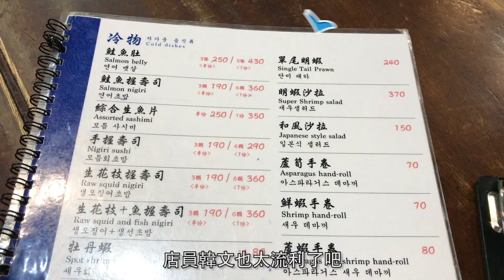台灣Fun Up 90 秒 - 西門超巨生魚片 CP值爆表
台灣FUNUP90秒：從小吃到大的三味食堂，十年如一日，CP值爆表，難怪吸引不少外國遊客！這裡因為不能訂位，所以告訴大家一個小tips，開店前店家會放一個表格在現場，先去填表就可以到處晃晃，到開店時間到再回現場等叫號就可以囉 Tag刺身重度者的朋友吃起來～